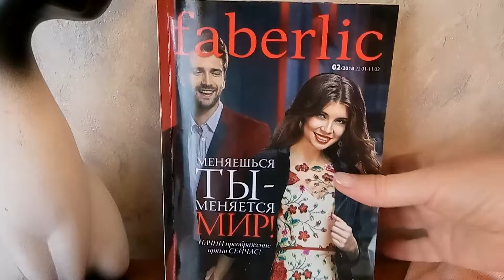Трикотажные джемперы от Рогова с замерами.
Приглашаю в самый быстрорастущий по доходам людей Интернет-Проект "FABERLIC-ONLINE"!
Полная интернет-поддержка! Карьерный рост!  ! Премии и бонусы. c   уважением к Вам Жанна Копьен.